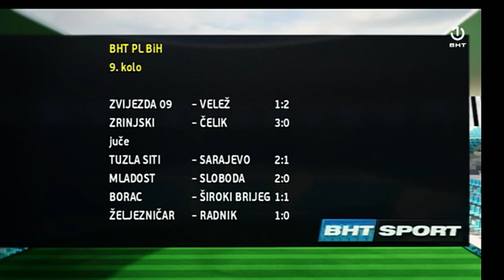BHT Sport 22.09.2019.